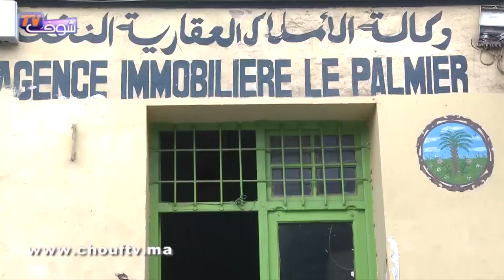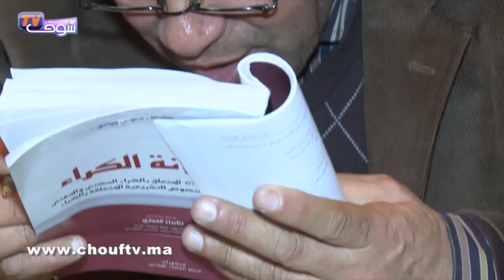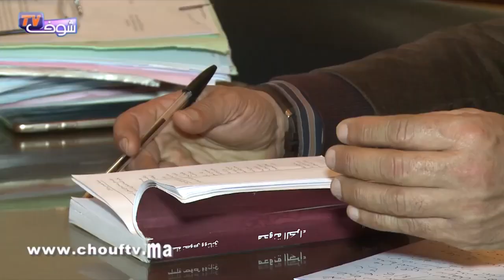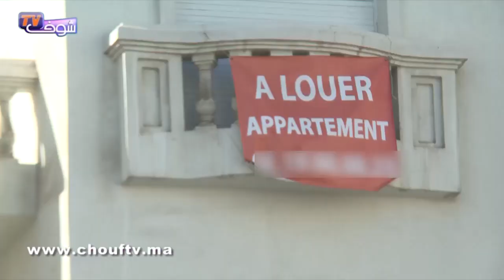الحصاد اليومي: الفايسبوك و تويتر و الانستغرام و الهاتف آخر شروط ترامب للعرب من أجل دخول أمريكا